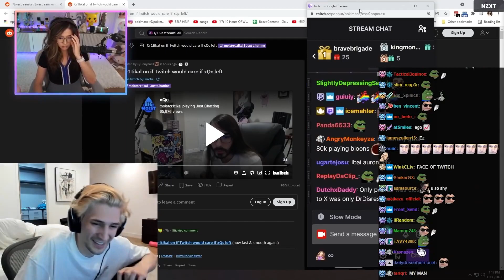xQc Shocked by Pokimane Reacting to His Twitch Exit